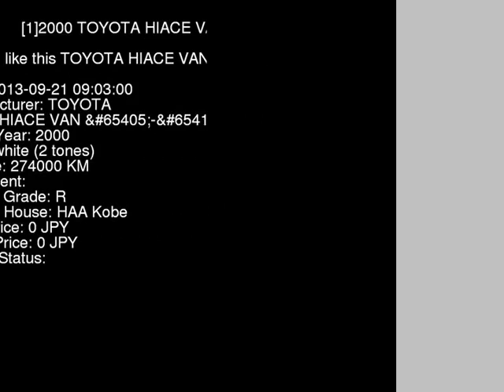2000 TOYOTA HIACE VAN --GL LH178V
the Authority on JDMs since 2007!  . Details on this car from auction in Japan